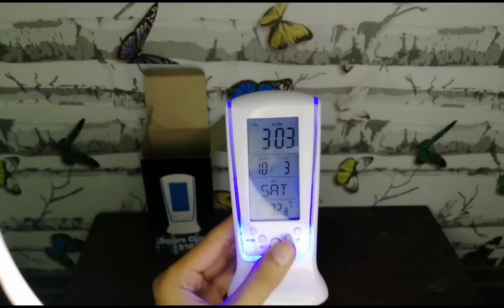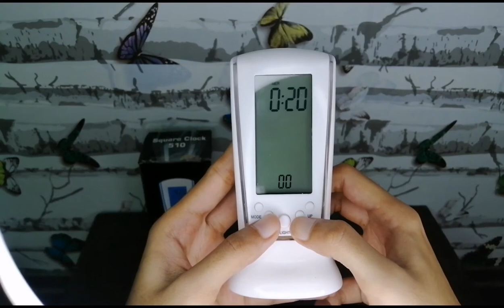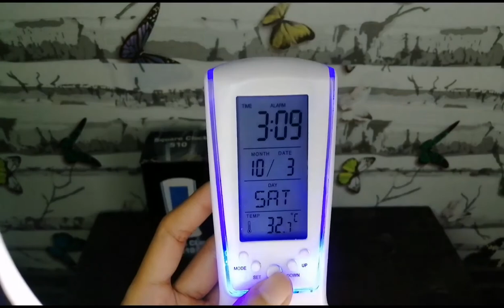How to Setup Square Clock 510 (Shopee)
Hi Guys! This is my first video. If you have any questions. Just comment and I will answer it all. I hope you understand my video.